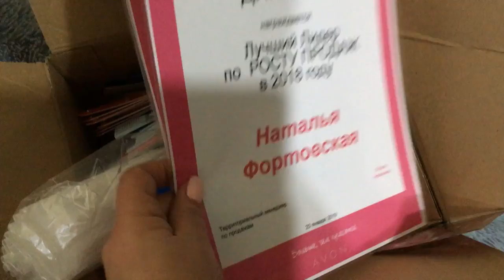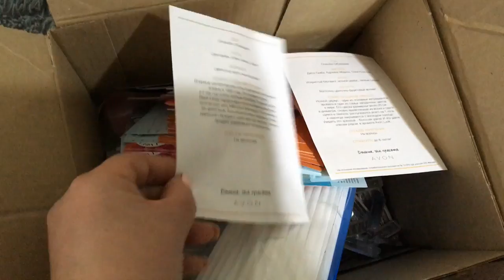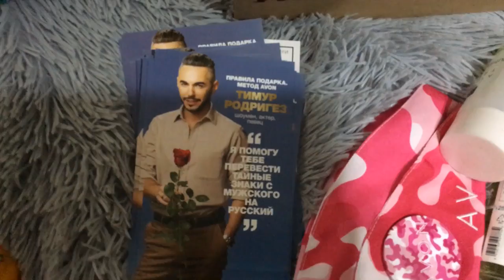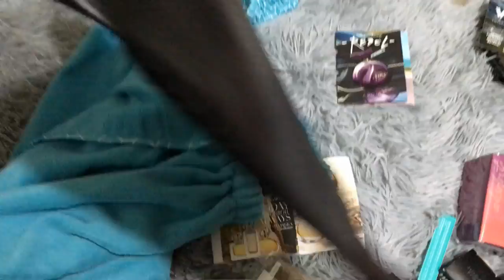Моя Работа в Эйвон как проходят у нас Собрания